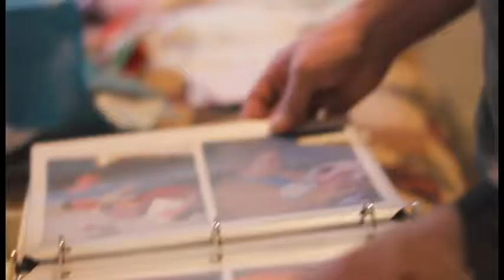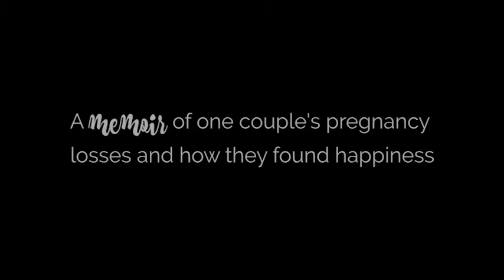Joy In Suffering Book Trailer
Joy in Suffering: A memoir of one couple’s pregnancy losses and how they found happiness

High school sweethearts, Bobby and Rosemary Pope, were young and newly married when they found out they were going to be parents. What they did not know is they would experience multiple tragic pregnancy losses. After the sudden shock of their first child, a stillborn son, they were anxiously expecting again. Around twenty-weeks pregnant, they were faced with devastating news. Their precious baby girl had horrifying conditions that made her "incompatible with life." Due to this diagnosis, they were faced with the struggling decision to terminate the pregnancy. Rosemary and her husband decided to continue carrying their baby in hopes for a miraculous healing.

Though things did not work out as they hoped, they had already pledged to God in trusting Him no matter the outcome. They chose to live in joy and know that God had a plan to fulfill the desires of their hearts. Read along to witness their rollercoaster ride to parenthood and how they relied on God to get them through.

Bobby and Rosemary found Joy In Suffering. It is through Rosemary's raw, fervent, accounts of these events that you can too- The Joy of the Lord is our strength!

Rosemary Pope has been married to her husband, Bobby, for twelve years and is the mother to seven children to date. Four Heavenly babies and three on Earth. She has experienced early miscarriages, late pregnancy losses, struggled with infertility, and has brought healthy, lively babies into the world. She resides in East Texas with her husband. Together they raise and homeschool their three living children, soaking up the blessings of life.

Book Launches March 1, 2019!

Follow the author on Instagram and Facebook: @rosemarypope.author